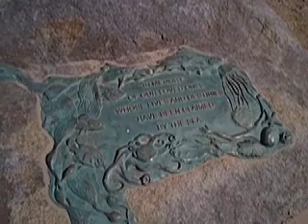SurfingSandSpit11.10.mov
there was not much surf at sand spit yestereday.. the surfers were there taking a look and the day was hot and surf was a good place to be..